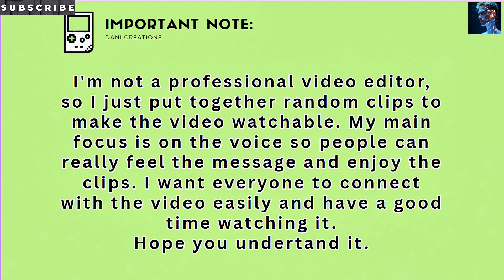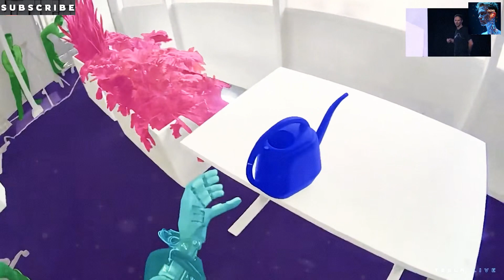Elon LEAKS $20K Tesla Optimus Gen 3: Home Robot SHOCKS 2026! (MUST SEE)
ELON MUSK JUST CONFIRMED Tesla Optimus Gen 3 for $20,000! This humanoid robot will transform homes by 2026—cooking, cleaning, and fighting loneliness with 70+ tasks. Breaking news: Mass production starts 2025 with DAILY AI upgrades! 💥
✅ $20K Price CONFIRMED (50% cheaper than rivals)
✅ 22-Degree Hands: Threads needles, plays piano!
✅ Secret Emotional AI: Ends elderly loneliness
TIMESTAMPS:
01:15 - $20K Price Leak: Why it DESTROYS competitors
03:30 - Job Loss Fears: Will Optimus replace YOU?
06:45 - Gen 3 Hands DEMO: 70+ shockingly human tasks
09:20 - Secret Emotional AI: How it cures loneliness

Drop 🔥 in comments if you'd buy Optimus for $20K!
Tesla Optimus Gen 3 isn't science fiction—Elon Musk CONFIRMS it'll be essential as toilet paper by 2026. With 22-degree freedom hands and daily overnight AI upgrades, this $20,000 humanoid robot cooks, cleans gardens, and even cares for elderly parents. Leaked factory plans reveal 10,000 units hitting homes in 2025. But here's the shocker: its emotional AI detects loneliness and tells personalized stories. Dani Nova explores why critics fear job losses and how Gen 3's needle-threading precision shatters rivals.